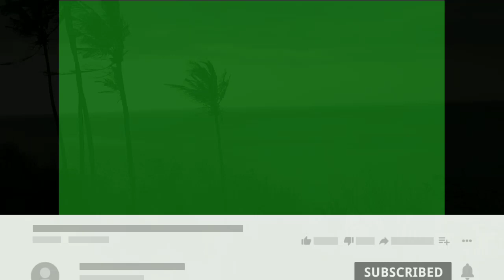Menikmati Keindahan Bukit Malaka Lombok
Menikmati Keindahan Bukit Malaka di Lombok Nusa Tengga barat,